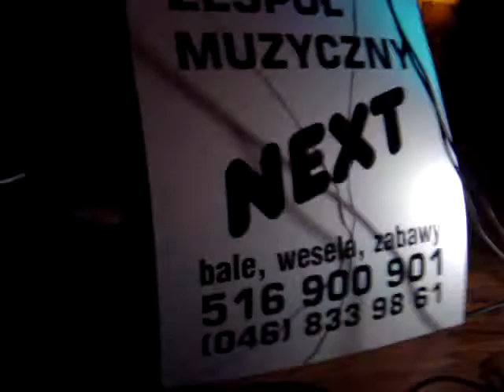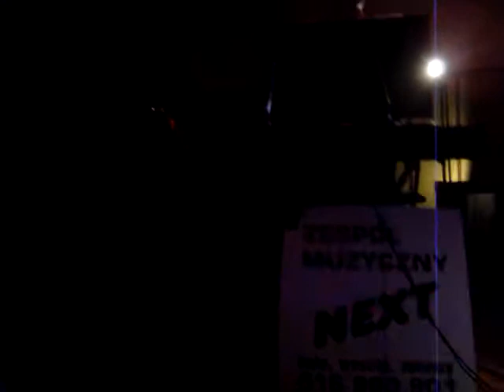Zespół na wesele,,NEXT''- Skierniewice,Rawa,Łowicz,Żyrardów Wesele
GWARANTUJEMY ŚWIETNĄ I NIEZAPOMNIANĄ ZABAWĘ DO BIAŁEGO RANA .KOCHAMY MUZYKĘ,POSIADAMY DUŻE DOŚWIADCZENIE,CIEKAWY BOGATY REPERTUAR NA KAŻDĄ OKAZJE. ZAWSZE GRAMY W STAŁYM SKŁADZIE ,PROWADZIMY CIEKAWE ZABAWY,KONKURSY SKECZE .DYSPONUJEMY PROFESJONALNYM
ZESPÓŁ ,,NEXT''-to najlepszy wybór i gwarancja udanej zabawy-jeszcze dziś zadzwoń zarezerwuj termin kto pierwszy ten lepszy- Jutro termin może być już zajęty.Uwzględniamy także indywidualne życzenia klientów.Gramy również w mniejszym składzie.Zapraszam Jacek tel:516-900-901 /